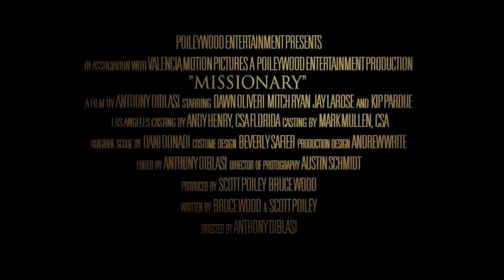Missionary ~ Trailer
A single mother gets romantically involved with a Mormon missionary. When she decides to get back with her ex-husband, she discovers that the missionary is not who he seems, and will stop at nothing to get her back.

Genre: Drama/Horror/Mystery/Suspense/Thriller
Rating: R (violence, sexuality, language)
Release Date: October 21, 2014
Running Time: 90 minutes
Director: Anthony DiBlasi
Cast: Dawn Olivieri, Mitch Ryan, Kip Pardue, J. LaRose, Connor Christie, Danielle Kimberley, Jordan Woods-Robinson, (15 additional cast)